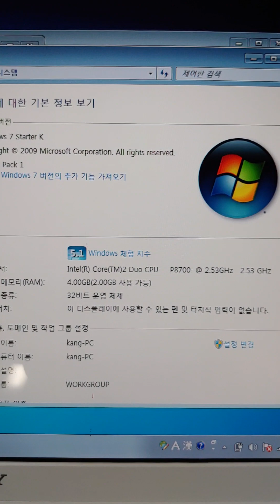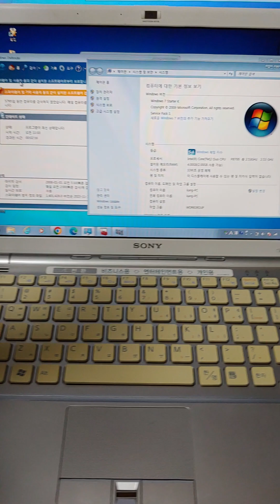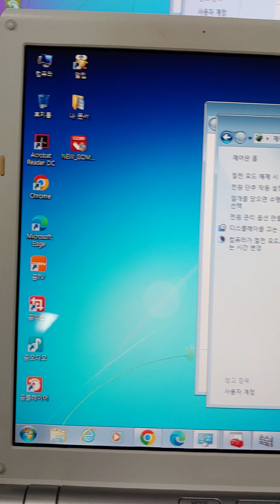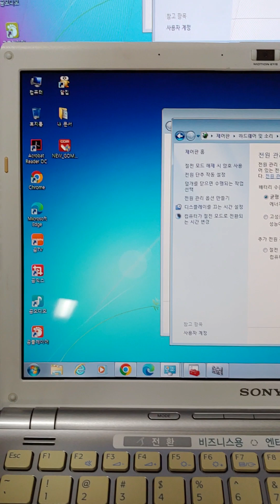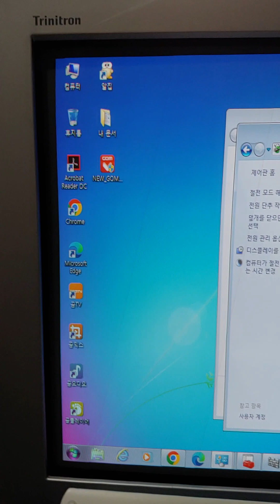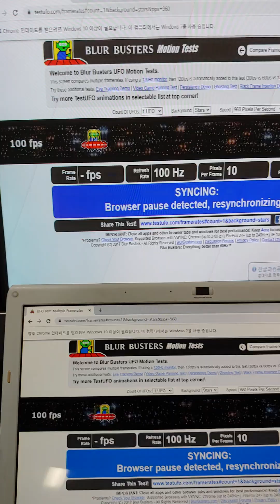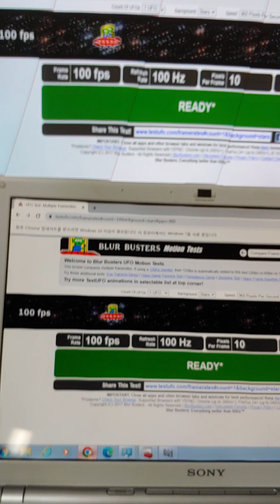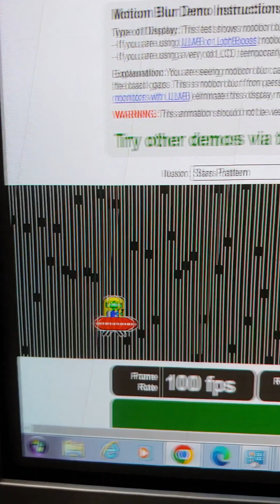추억의 바이오 노트북과 CRT 모니터